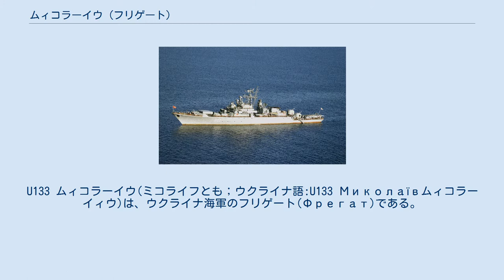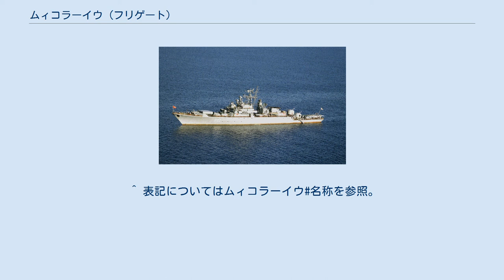ムィコラーイウ (フリゲート)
U133 ムィコラーイウ(ミコライフとも；ウクライナ語:U133 Миколаївムィコラーイィウ)は、ウクライナ海軍のフリゲート(Фрегат)である。
艦名は、ウクライナ南部の都市ムィコラーイウに由来する。
ロシア語名ではニコラーエフ(Николаевニカラーイェフ)となる。
 ムィコラーイウは、1135号計画「ブレヴェースニク」型警備艦の19番艦ベズコリーズネンヌィイ(ロシア語:Безукоризненныйビズカリーズニェンヌィイ)として1977年5月16日付けでソ連海軍に登録された。
艦名は、ロシア語で「非の打ち所のない、申し分のない」という意味の形容詞である。
 1978年7月12日には、工場番号第15号艦としてウクライナ共和国・ケルチのB・Ye・ブートマ記念ザリーフ造船所第15工場で起工された。
1979年6月3日に進水、同年12月29日に竣工してソ連海軍に編入された。
海上公試ののち、1980年3月3日付けでセヴァストーポリを母港とする黒海艦隊に編入された。
 1981年9月27日から10月2日にかけてはアルジェリアのジジェル、1987年3月26日から3月31日にかけてはトルコのイスタンブール、1991年8月15日から8月19日にかけてはルーマニアのコンスタンツァを訪問した。
1985年6月10日から6月30日にかけては、ブルガリア海軍の警備艦とともに共同演習を行った。
 ソビエト連邦の崩壊後はロシア海軍黒海艦隊に編入された。
1994年には、高水準の錬度に対する海軍司令官賞を獲得した。
 1997年7月14日付けでロシア海軍を退役し、同年8月1日付けでウクライナ海軍へ編入された。
南ウクライナの都市に因んでムィコラーイウと改称、艦番号はU133とされた。
1997年9月8日にロシア海軍から除籍された。
 その後、事実上ウクライナ海軍はムィコラーイウを予備艦としてセヴァストーポリ港に係留し続けた。
最終的に艦は2001年に除籍され、解体された。
 ^ 表記についてはムィコラーイウ#名称を参照。
 ^ Вимпел / Походите на българските кораби в Средиземно море в състава на Обединените ескадри （ブルガリア語）